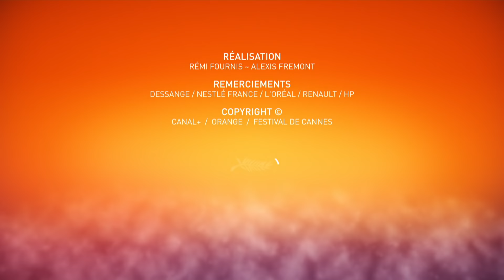THE DEAD DON'T DIE - Rang I - Cannes 2019 - VO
Rang I of THE DEAD DON'T DIE with : JOSHUA ASTRACHAN producer / CHLOË SEVIGNY actress / JIM JARMUSCH director / TILDA SWINTON actress  / SELENA GOMEZ actress  / BILL MURRAY actor / CARTER LOGAN producer / Sara DRIVER actress